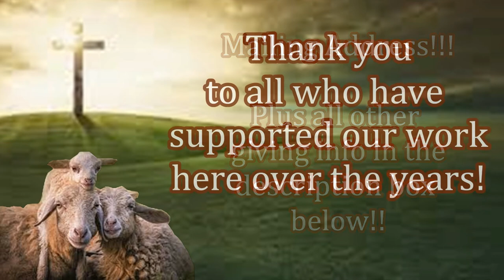Bibles Provided Free In Pakistan! Feed My Sheep Today!